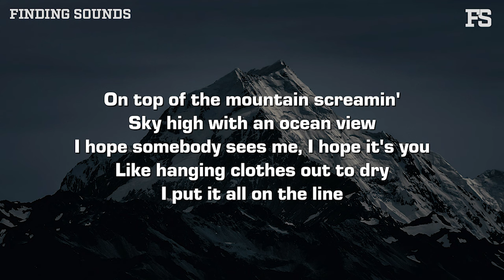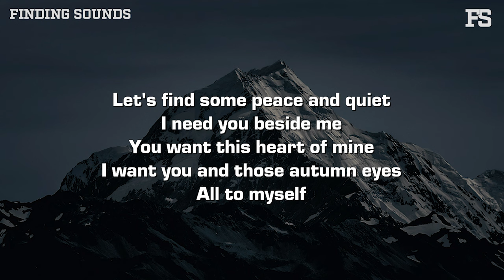Henrik & Nic D - All to myself (Lyrics)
Lyrics:

[Chorus: Henrik]
I want you all to myself
Me, you, and a mountain view
And nobody else
I'm high like the altitude
Let's find some peace and quiet
I need you beside me
You want this heart of mine
I want you and those autumn eyes
All to myself

[Verse: Nic D]
On top of the mountain screamin'
Sky high with an ocean view
I hope somebody sees me, I hope it's you
Like hanging clothes out to dry
I put it all on the line
Your hand fit perfect in mine
All this must be by design
I'm thinkin' I will hold on to all the love you gave mе
All I want is me and you forever
If I ask you what you got plannеd for the rest of your days, it's only cause

[Chorus: Henrik]
And nobody else
All to myself

[Outro: Henrik]
All to myself